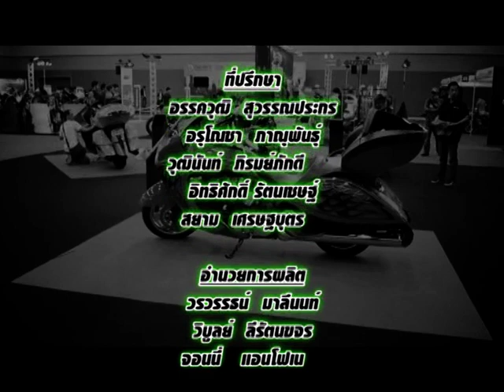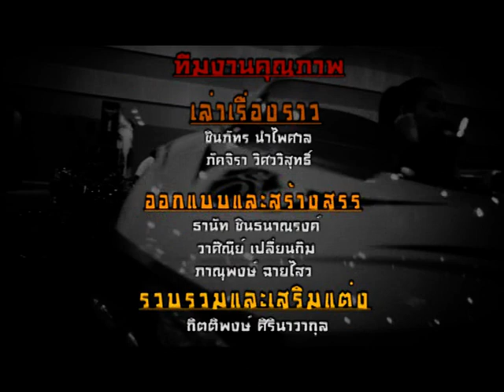คันสุดขั้ว T43 B4 HD Playground 9 02 56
พบกับ "อะตอม""ชายชิน" และ "คุ๊กกี้" maxtop Girl ได้ทาง "Speed Channel" True vision 72 และ PSI
รีรัน ทุกวันอาทิตย์ 2.40 น. - 3.40 น. 8.40 น. - 9.40 น. 14.40 น. - 15.40. น.